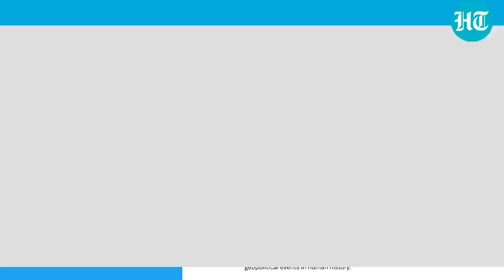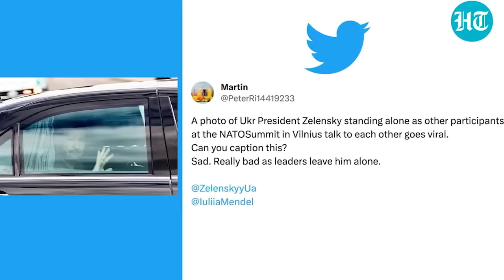Kiar ki leader pyrthei ia u Volodymyr Zelensky ha NATO Summit: Viral ki dur, React ki user twitter